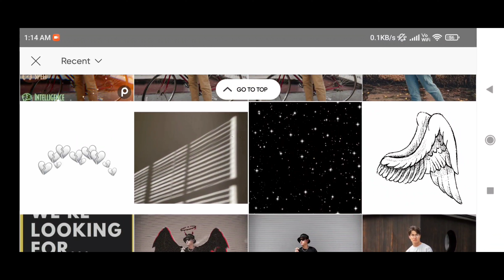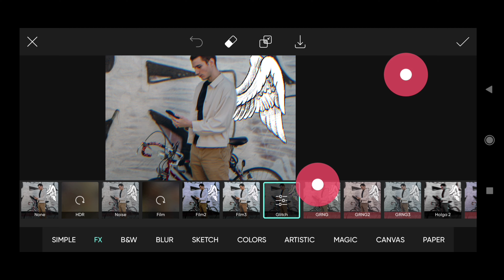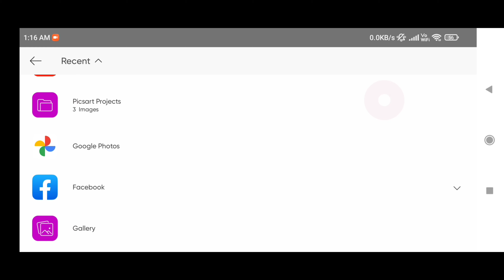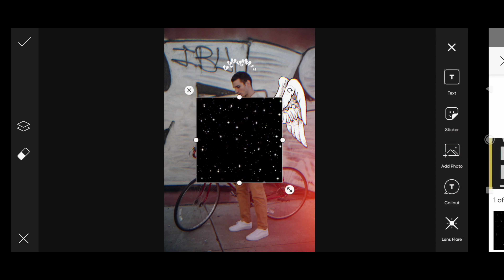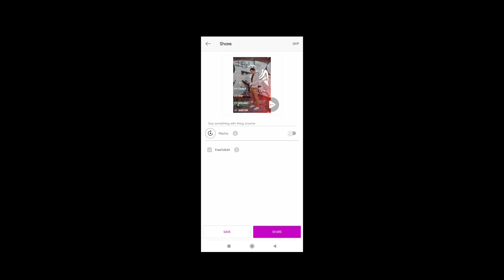Make Aesthetic Wings Effect Easy Way | PicsArt Aesthetic Editing | Step by Step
Like___share___comments also...

Download link 👇👇👇👇
       PicsArt

Ncs music 🎶